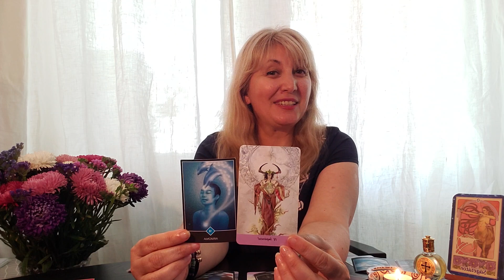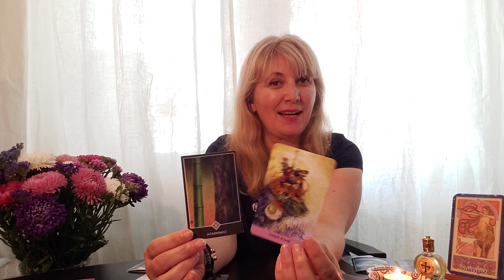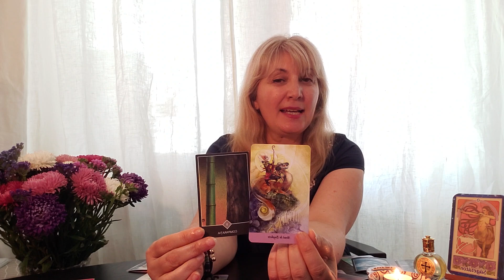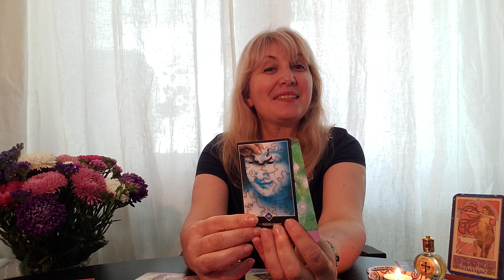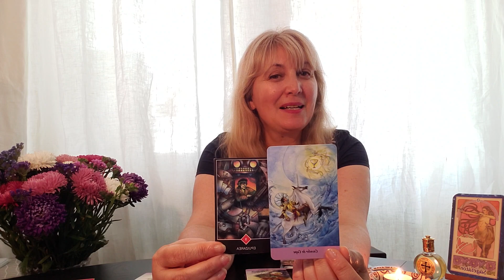♐29 AUG- 4 SEP ZODIA SAGETATOR❤ PREDISPOZITII BENEFICE🌞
Ma numesc Agapia si interpretez etalari de tarot, in acestea este vorba despre comportamentul uman. De cand ne nastem si pana cand murim traim printre oameni, interactionam cu acestia, dezvoltam atasamente. Este important sa avem o relatie buna cu noi insine dar si cu ceilalti. Fiecare om pe care il intalnim in viata, de la familie, prieteni, cunoscuti au o influenta asupra noastra, precum si noi intervenim in viata lor.
Daca Dvs. veti considera de interes ceea ce postez, multumirea si bucuria mea va creste.
 Cartile de Tarot ma ghideaza pe aceasta cale a cunoasterii predispozitiilor si interpretarii mesajelor pe care poate ca le cautati la un moment dat.
Va multumesc si va invit sa vizionati video-clipurile mele viitoare! O zi reusita incepe cu un zambet, va imbratisez, sa fiti ocrotiti si ocrotitori. Ma voi bucura sa adaugati comentariile Dvs.